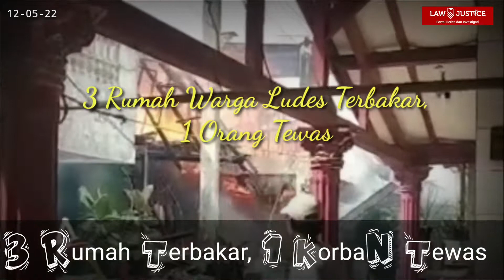3 Rumah Hangus Terbakar, 1 Penghuni Tewas Terjebak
Kobaran api membakar tiga bangunan rumah di pemukiman padat penduduk

di jalan raya Haji Ten, kayu putih / Pulogadung   Jakarta Timur, Kamis siang (12-05-22)

Petugas pemadam kebakaran yang tiba di lokasi langsung berupaya memadamkan api

Diduga Api berasal dari salah satu rumah warga akibat korsleting listrik

Banyaknya bahan maupun material mudah terbakar membuat api dengan cepat membesar dan menyambar ke seluruh bangunan

Namun naas, salah satu penghuni tewas dan terjebak di bagian kamar mandi lantaran korban tak sempat menyelamatkan diri dari kobaran api

Keluarga korban yang mengetahui hal tersebut, menangis histeris mengetahui salah satu anggota keluarganya jadi korban

Jenazah korban pun langsung dibawa ke Rumah Sakit Cipto Mangunkusumo menggunakan Ambulance untuk proses Autopsi

Dalam proses pemadaman, 15 unit mobil dan 75 personil petugas pemadam kebakaran dikerahkan ke lokasi kejadian.